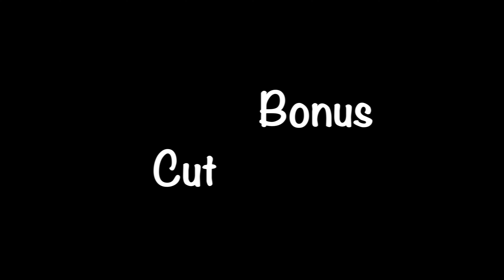[4K] TXT (투모로우바이투게더) - ‘Chasing That Feeling’ Stage Mix 무대모음 교차편집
TXT (투모로우바이투게더) - ‘𝗖𝗵𝗮𝘀𝗶𝗻𝗴 𝗧𝗵𝗮𝘁 𝗙𝗲𝗲𝗹𝗶𝗻𝗴’ Stage Mix 무대모음 교차편집

This is the stage mix of the song "𝗖𝗵𝗮𝘀𝗶𝗻𝗴 𝗧𝗵𝗮𝘁 𝗙𝗲𝗲𝗹𝗶𝗻𝗴" - ᴛxᴛ (투모로우바이투게더)
Please enable [𝗖𝗖/𝘀𝘂𝗯𝘁𝗶𝘁𝗹𝗲] to watch the lyrics (English 🇬🇧) --- I will update later
Watch this video in [𝟰𝗞] to have better experience.